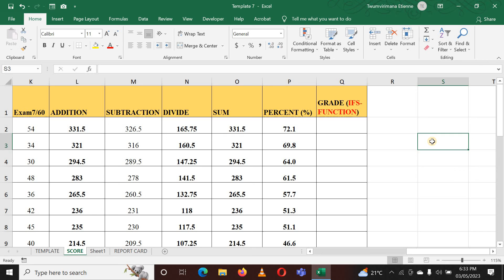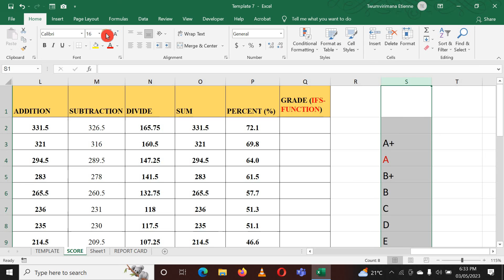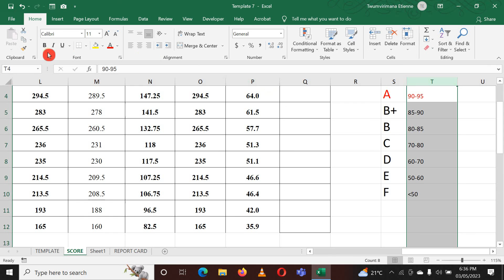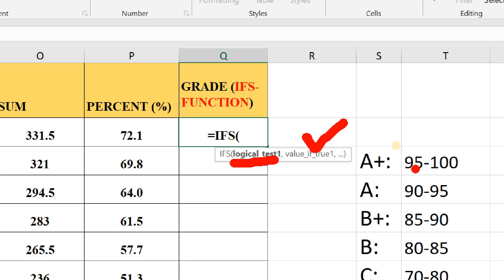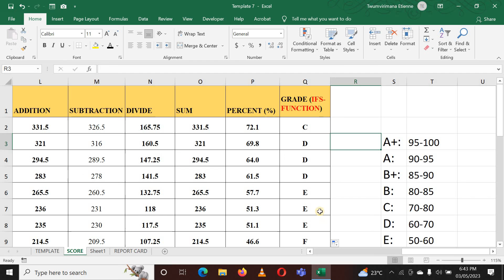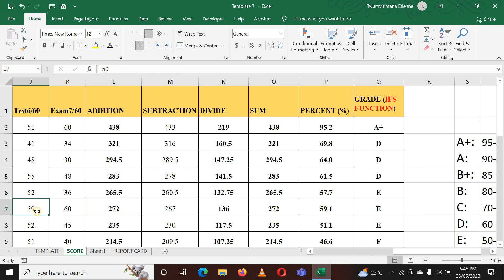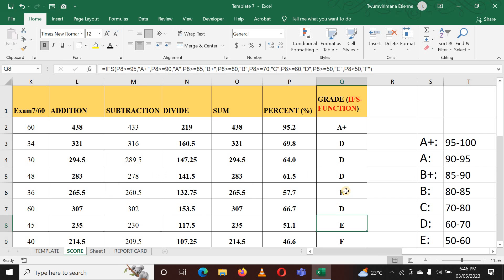How to Put GRADE (A+, A, B+, B, C+...) on Students Marks in Excel -KINYARWANDA VERSION